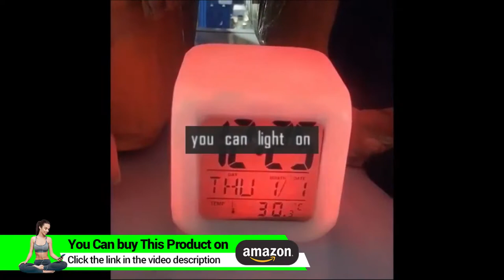vinmax Digital Alarm Thermometer Night Glowing Cube 7 Colors Clock LED Change LCD for Bedroom Child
Check This on Amazon

• ❅ QUIET ALARM - Bright, friendly colors lit up the room when it’s time to wake up - Refreshing, but not too harsh alarm beeping allows you to start the day smoothly and pleasantly .
• ❅ FOR HEAVY SLEEPERS - Our digital clock glows in 7 different colors, so you can choose what works best with you in the morning .
• ❅ NEVER OVERSLEEP AGAIN - Positive message wakes you up in good mood HUMANIZED DESIGN:Lightweight and portable size, so you can take it wherever you go.Large time, date & alarm LCD display ensures visibility and clarity, so you’re always certain what time it is.
• ❅ Refers to: travel, alarm, clock, kids, teens, home, battery, up, operated, clocks, heavy, sleepers, girls, portable, kid, child, digital, cute, wake, stop, light, changing, loud, color, fun, boys.

vinmax, Digital, Alarm, Thermometer, Night, Glowing, Cube, 7, Colors, Clock, LED, Change, B01K1XHBSE